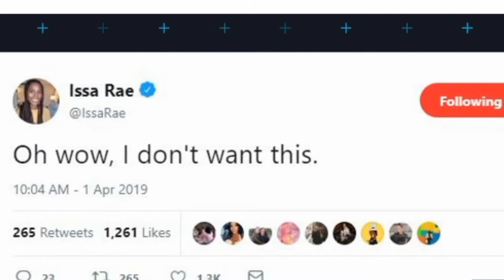Issa Rae Marries Louis Diame During Intimate Wedding Ceremony in South of France